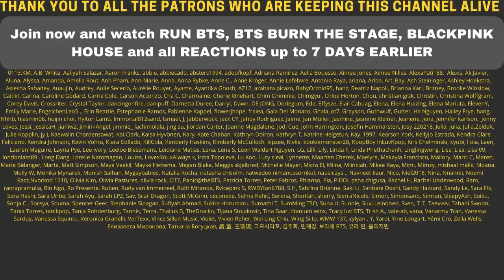OMG!😆🤯 TWICE "I CAN'T STOP ME" M/V Platform Teaser - REACTION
Flo M.
Postfach 11 61
25442 Quickborn
Germany

Flo M.
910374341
Packstation 117
25451 Quickborn
Germany